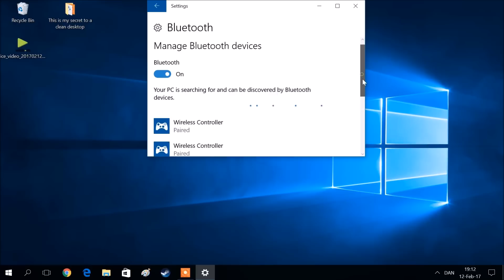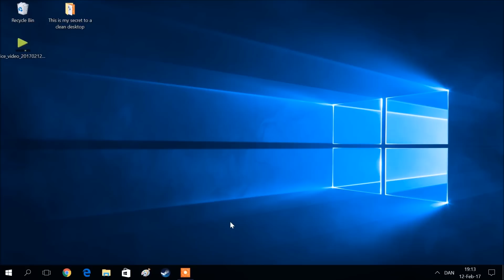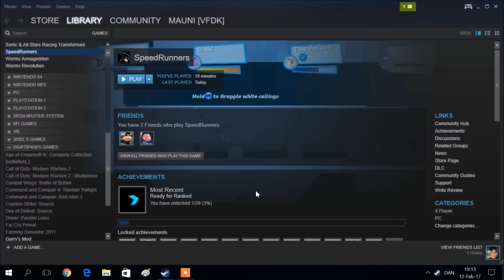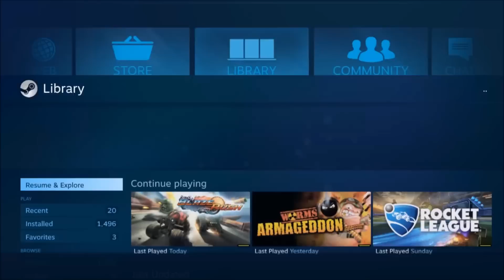How to connect multiple ps4 controllers to steam (& Steam Link) with bluetooth dongle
Here i show you how you can connect multiple playstation 4 controllers with a bluetooth dongle.
The same method works with the Steam Link that has build in bluetooth.